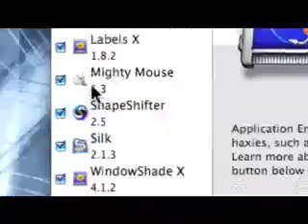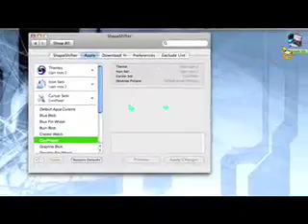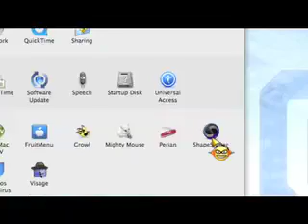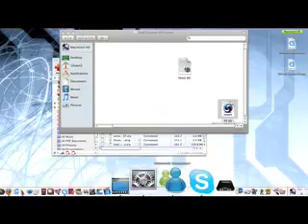How to change Cursors and Download Cursors On mac 10.4.11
How to change Cursors and Download Cursors

Need:
Shapeshifter
Application enchancer
Mighty Mouse

Shapeshifter Full version Code:
Name: Tristan Rodman
Code:seahorse annoyances indignantly

Warning:
Shapeshifter Code above is only for shapeshifter version 2.5
Notice please